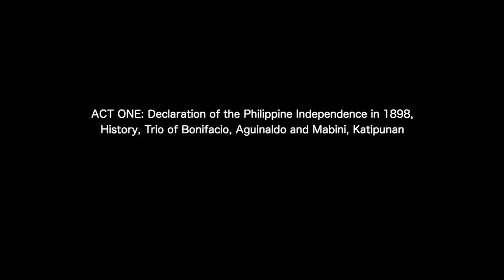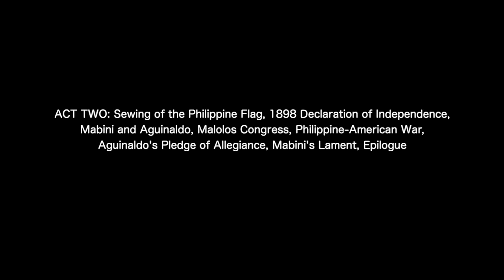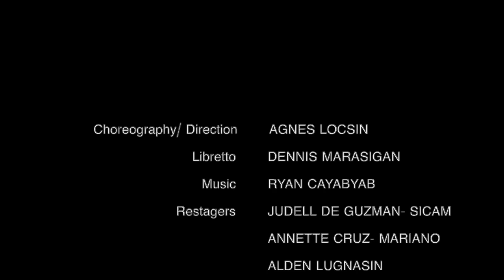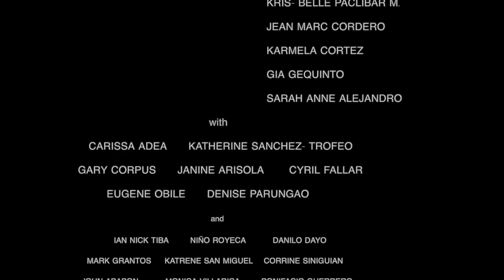Agnes Locsin's LA REVOLUCION FILIPINA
Mabini's voice by NONIE BUENCAMINO

LA REVOLUCION FILIPINA
Choreography/Direction by Agnes Locsin
Libretto by Dennis Marasigan
Set Design by Mio Infante
Costume Design by Victor Ursabia

Agnes Locsin's LA REVOLUCION FILIPINA (La Rev) had its world premiere performance at the Cultural Center of the Philippines in 1996, followed by a National Tour and a US Tour, thereafter.  La Rev  was re-staged in 2008, and again in 2014.

*ADL video postings are from the personal archives of Agnes Locsin.